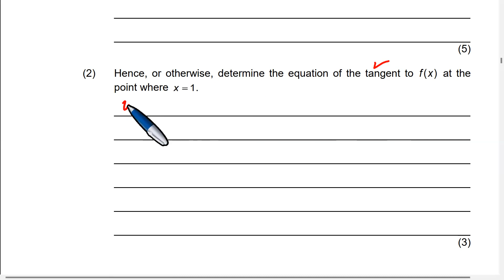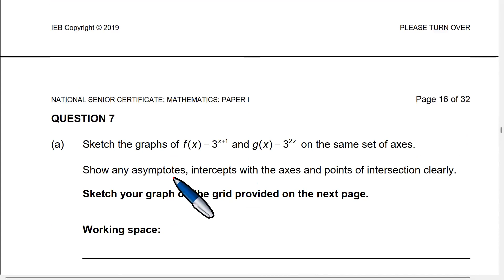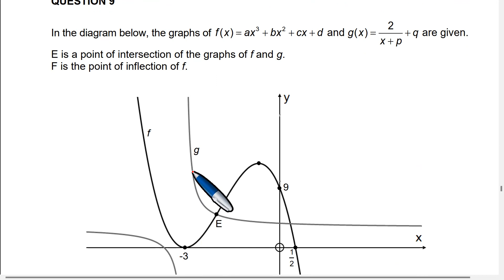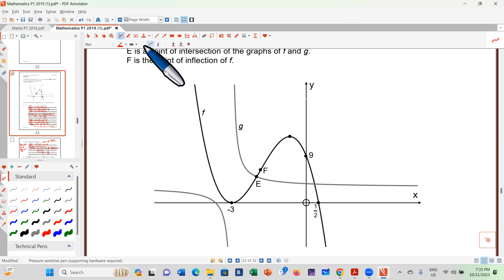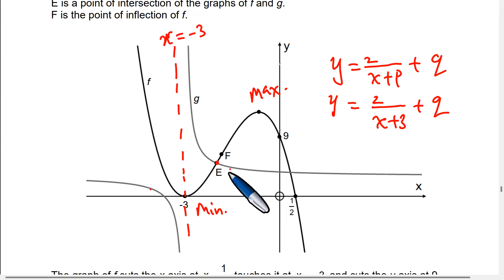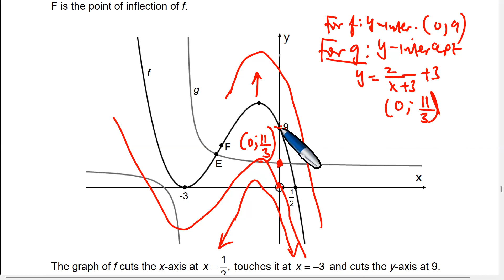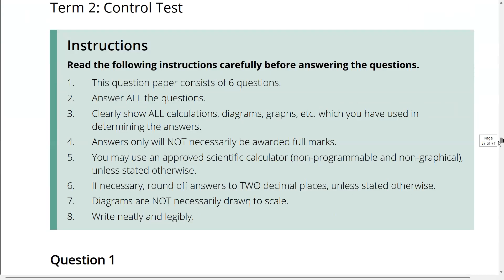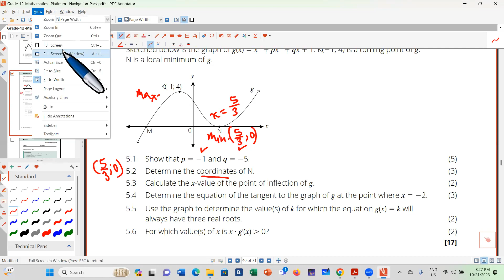Mathematics | Cubic Graphs | Calculus | Grade 12